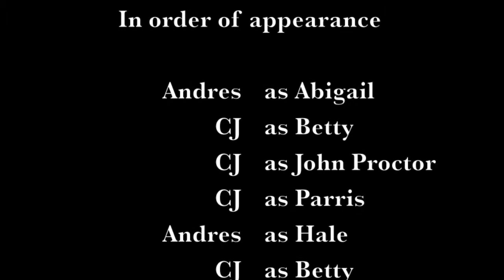The Crucible Trailer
A film by two Bullis students portraying one of the most strangest and awful chapters in human history. Showing the salem witch trials through a short movie trailer with academy award winners Andres Lopez and CJ Williams.